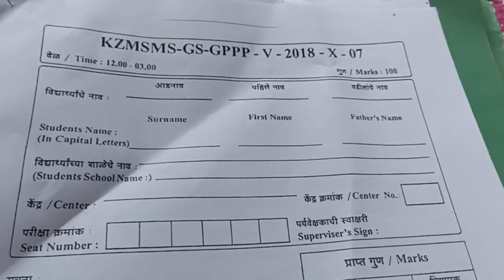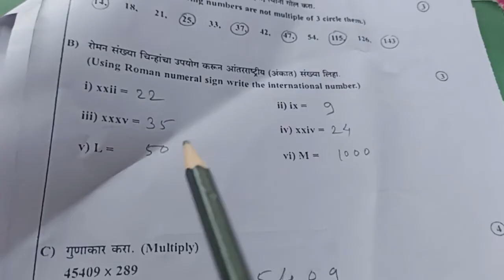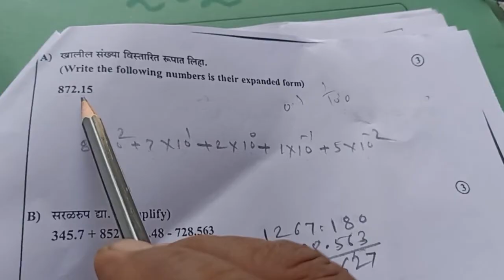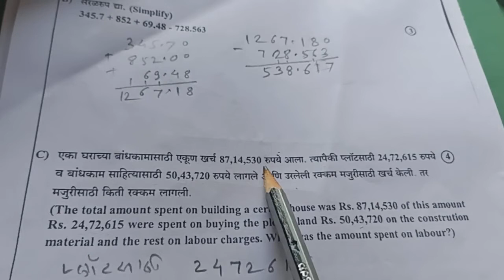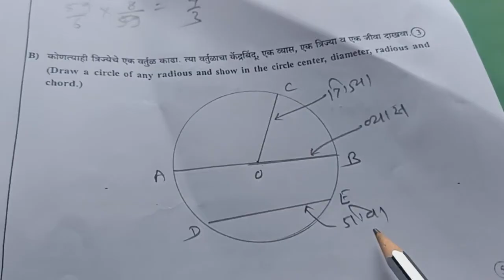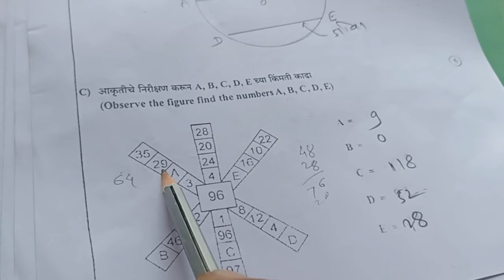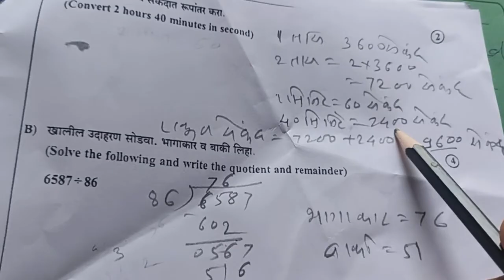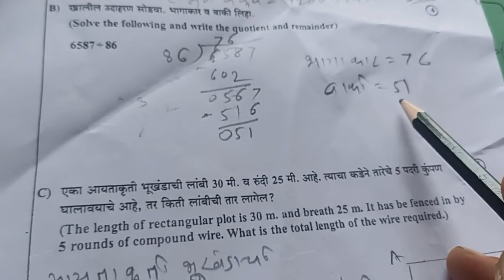(187) 5 वी गणित प्राविण्य परीक्षा नमुना प्रश्नपत्रिका 2018